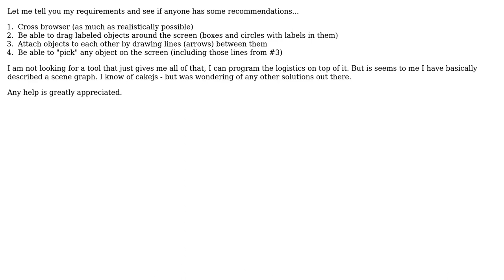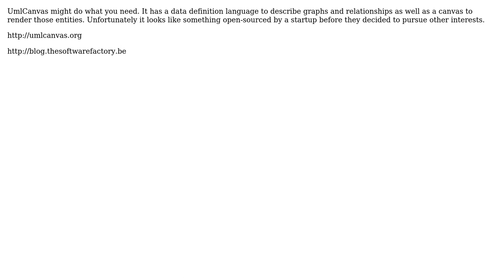HTML 5 Canvas Scene Graph Recomendations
With thanks & praise to God, and with thanks to the many people who have made this project possible! You are responsible for your own actions.